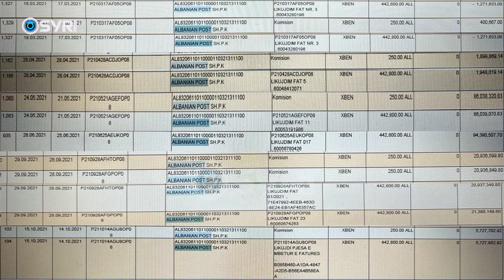Inceneratorë, Baton Haxhiu kërcënon Belind Këlliçin. PD: Baton Haxhiu është paguar nga inceneratori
Partia Demokratike ka dënuar kërcënimin e gazetarit dhe botuesit Baton Haxhiu ndaj anëtarit të kryesisë së selisë blu, Belind Këlliçi, si dhe i ka bërë thirrje SPAK të veprojë menjëherë. Në një dalje për mediat, anëtari i kryesisë së PD-së, Gent Strazimiri publikoi dokumenta që vërtetojnë se media e Baton Haxhiut ka përfituar 8 pagesa nga inceneratori i Tiranës, i cili nuk ekziston si objekt.